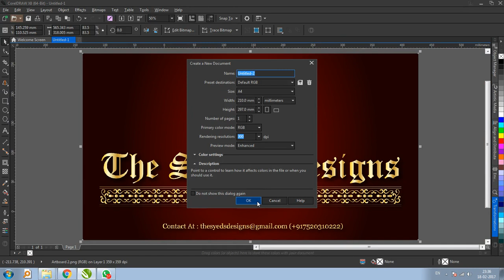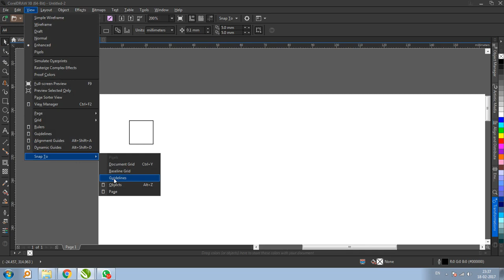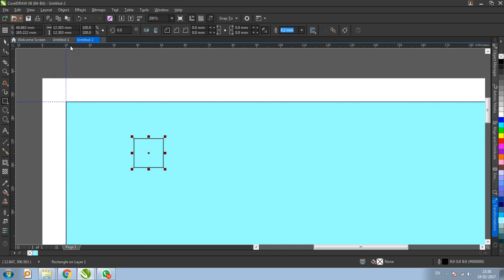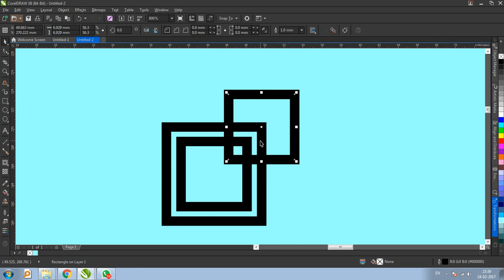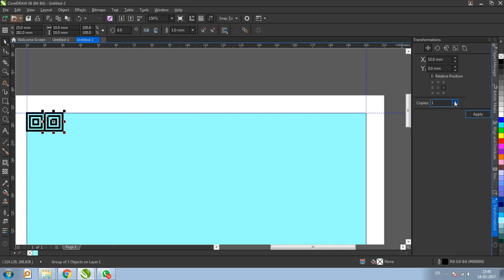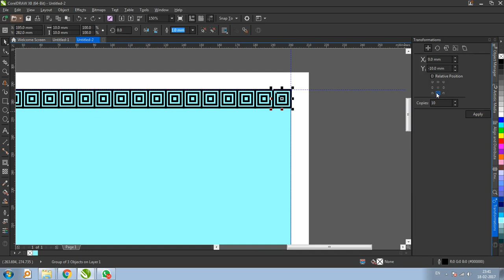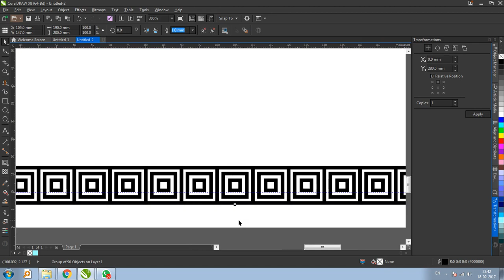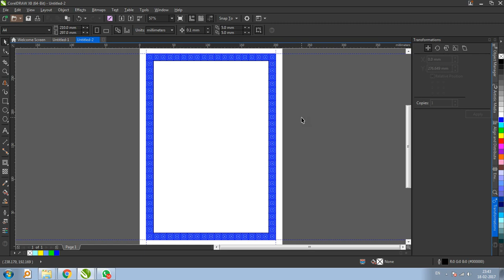How To Create Border In CorelDraw x8 (Hindi Urdu Tutorial)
The Syed's Designs

How To Convert 2D Image To 3D Tutorial Corel Draw Sketchup - Hindi Urdu

Easy Tutorial